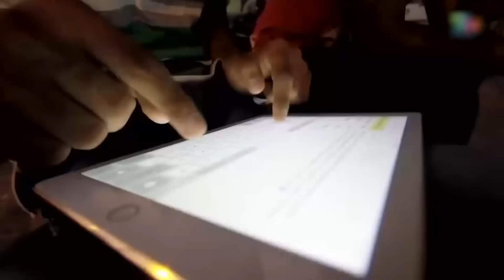Revolutionizing rail infrastructure in Bengaluru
1. Transportation Revolution in Bengaluru:
o Shift from road-based to rail-based transportation.
o Innovative projects like Vande Metro trains and Bengaluru Suburban initiative.
o Development of ring railway extending 20 to 25 km outside the city for seven rapid commuting arteries.

2. Electronics manufacturing in India:
o Electronics production surpassing $100 billion.
o Mobile phone manufacturing reaching $44 billion.
o Transition from import-substitution to export-led growth.

3. Semiconductor Industry in Bengaluru:
o Major campus housing around 3 lakh chip design engineers.
o Contribution to complex chip designs globally.

4. Government's Approach on Deepfakes:
o Engaging in cooperative dialogues with online platforms to combat deepfake threats.
o Striking a balance between innovation and regulation evident in privacy legislation like the DPDP Bill.
o Collaborative efforts to navigate the intricate landscape of AI and recognize its societal impact.